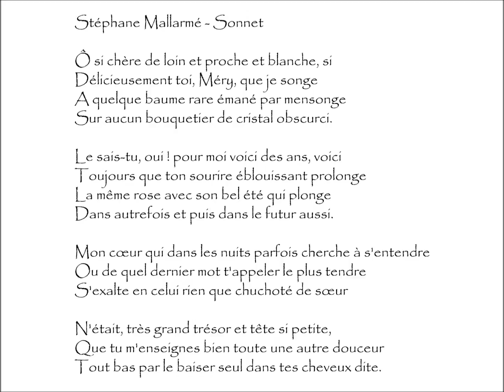Mallarmé (Stéphane) : SONNET - Ô si chère de loin et proche et blanche, si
Sonnet | Poème écrit par Stéphane MALLARMÉ (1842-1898)
Extrait du recueil Poésies